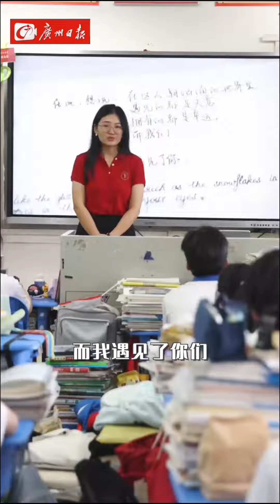高考前的「最後一課」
6月6日，高考前一日，廣州大學附屬中學全校為高三學子送考。高考前的「最後一課」，有對3年朝夕相處的回憶，有班主任的反覆叮囑，有迎接考試的堅定信心，有父母、師長、同學的考前寄語。「最後一課」，有笑有淚，有不舍有憧憬，在高考考場上，他們將執筆追夢，一往無前。